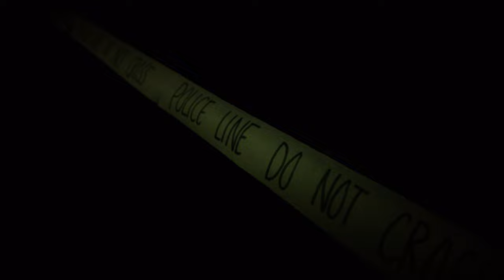Unsanctioned Trailer || ABM 12 Iger Short Film A Media and Information Literacy (MIL) PT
This is the 4th quarter Performance Task (PT) of Grade 12 ABM Students of Parañaque National High School - Main.

The students produced and directed their own Short Film.

In this PT, students demonstrated their understanding about the Media and Information Literacy (MIL) subject, specifically about Cybercrime Laws and how these cybercrimes be addressed and avoided.

This short film covered the ff. topics:

*Cybercrime

*Text Media and Information (Poster)

*Audio Media and Information (Trailer)

*Motion Media and Information (Short Film)

The short film were presented according to the genre of their choice: Horror, Suspense, Drama, Comedy, Action, Fantasy, Sci-fi, etc.

The scenes are taken with the teacher's supervision. Nobody is harmed. The place, theme, genre, concepts, characters are based on the students' creative mind. It is a fiction short film.

Furthermore, this is RATED SPG! Some scenes may not be suitable for young audiences, parental guidance is advised.